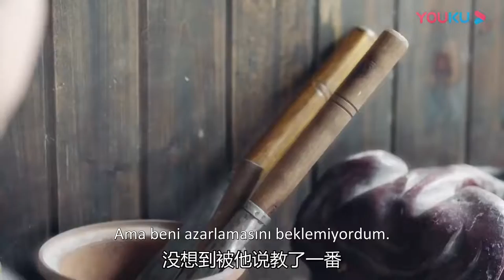Paralel Aşk | Bunu Neden Yapıyor ? | Love Better Than Immortality | Zhao Lusi, Wu Junyu | Clickia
Gelecekte teknoloji o kadar gelişmiştir ki ölümün bile olmadığı dünyada artık duygular bile sanal olarak yaşanmaktadır. Fakat ölümsüzlük mü daha kutsaldır yoksa gerçek aşkı yaşamak mı? Chun hua ölümsüzlüktense gerçek aşkı yaşamayı tercih eder ve gözlerini hiç bilmediği bir dünyada açar. Peki Chun Hua gerçek aşkı bulabilecek midir? İlk görüşte aşk ile zamanla güçlenen aşk arasında kalan Chun Hua kalbini gerçekten hangi adamın kazandığına karar vermelidir...

Bunlarıda Beğenebilirsin;